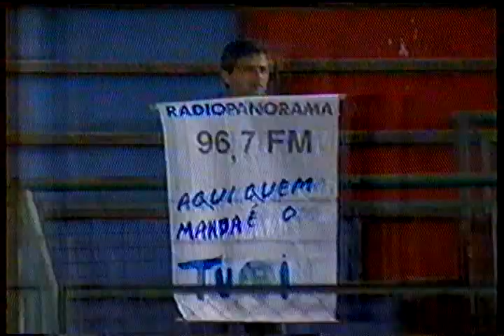Tupi 2x1 Macaé - Campeonato Brasileiro Série C 2003 - 2ª fase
Data: 15/10/03
Público: 3122 pagantes
Vídeo gravado por Tales Barros
Reportagem da Tribuna de Minas:
Tupi reage, derrota Macaé e está classificado
O Tupi venceu o Macaé (RJ) por 2 a 1, de virada, ontem à noite, no Estádio Municipal, e está classificado para a terceira fase do Campeonato Brasileiro da Série C. O carijó agora aguarda o resultado do confronto entre Goytacaz (RJ) e Americano (RJ), que se enfrentaram em Campos (RJ) e tiveram a partida interrompida no segundo tempo, quando o Americano vencia por 1 a 0. Esse resultado levaria a decisão para os pênaltis. O caso será julgado pelo Tribunal de Justiça Desportiva (TDJ).

O Tupi podia ficar no 0 a 0, mas entrou em campo decidido a vencer. Léo Dias, Jairo, Reginaldo e Alexandre Nunes, que até o fim da tarde eram dúvidas, foram confirmados entre os titulares. A primeira chance aconteceria aos seis minutos, num cruzamento de Léo Dias desviado por Alex Rossi. O mesmo Alex teria outras duas oportunidades, aos 12, em jogada individual, e aos 20, em novo cruzamento pela direita.

O Macaé só chegou ao gol do Tupi aos 24, mas acabou marcando com William. Léo Dias perdeu bola na intermediária de ataque, e o adversário saiu em contra-ataque rápido. William recebeu na entrada da grande área, preparou o chute e acertou um canhão no ângulo esquerdo do gol de PC. Irritado, o técnico Welington fez a primeira alteração, colocando Jackson na vaga de Léo Dias. O time, porém, acabou se abatendo com o gol e perdeu o meio-campo.

No segundo tempo, Euller entrou no lugar de Jairo e deu maior poder de ataque ao carijó pelo setor esquerdo do campo. Aos 45 segundos, Alex Rossi recebeu cruzamento da direita e quase empatou. Aos cinco, o meia Nilberto, do Macaé, acertou uma cotovelada em Marinho e foi expulso. Com um a mais e precisando do resultado, o Tupi foi para cima. Aos dez, Anselmo cruzou bola da direita, e Euller mergulhou para empatar de cabeça.

O gol levantou a torcida, até então tímida, e o carijó partiu para o jogo franco. Aos 25 minutos, Jackson recebeu o rebote de uma bola espirrada pela zaga fluminense, e emendou da entrada da grande área, fazendo um bonito gol. Para aumentar o nervosismo na decisão, o volante Chem acabou expulso, aos 29, após receber o segundo cartão amarelo. Nos últimos 15 minutos, o Macaé ainda teria duas chances de empatar com William, mas a sorte estava do lado dos juizforanos.